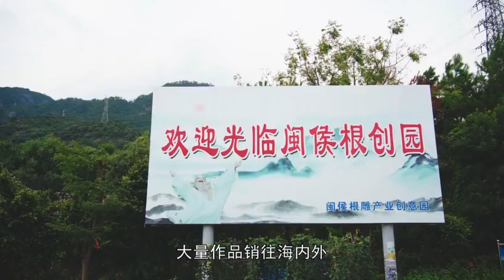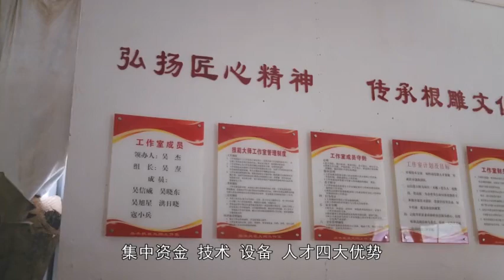中国福建·闽侯根雕产业创意园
福州高新区将以现有的闽侯根雕产业创意园为中心，打造国家级木根雕示范基地。

       近日，福州高新区启动木根雕示范基地规划设计工作，目标把基地建成传统根雕技艺的传承区、创新发展的引领区、文化与艺术融合发展的示范区。力争到2025年，打造成为中国一流、全球有影响力的木根雕艺术名城与文化旅游胜地。

　　高新区经发局负责人介绍，示范基地将充分考虑产业中长期发展需要，规划用地拟选址总面积约272.1亩，以现有闽侯根雕产业创意园105.43亩为中心，向周边可用地块拓展，征用毗邻根雕城西侧地块38.78亩、福州绕城高速（马保段）桥下空间约3亩、高速东侧124.89亩。基地采取分期建设的模式，以节约、集约用地为原则，进行系统合理的布局、功能定位的划分。

　　基地以立足高新区、面向全国木根雕产业，助力根雕艺术文化创意产业可持续、高质量发展为目标，高标准打造集展览陈列、商业购物、文化娱乐、技艺传承、闽台研学、艺术创意、绿色环保、智慧科技、旅游休闲为一体的国家级木根雕示范基地。

　　按照市委、市政府要求，结合高新区实际，力争到2022年建成一个集木根雕展示、交易、人才培训为一体的国家级木根雕产业示范基地；到2025年打造成为中国一流、全球有影响力的木根雕艺术名城与文化旅游胜地。